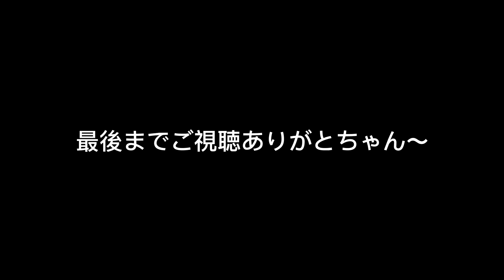沼トーク154 コメ返s23e4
き、記憶が無い〜